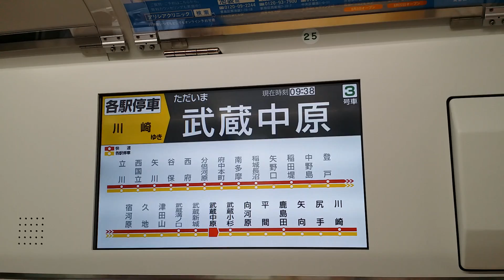【運行開始！】新型車両 E233系8000番台 南武線 LCD動作様子2